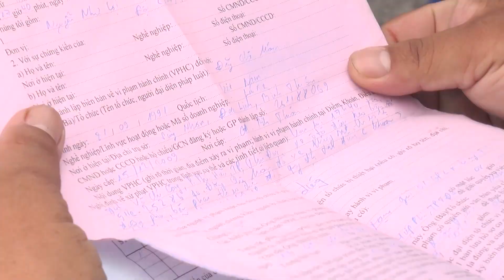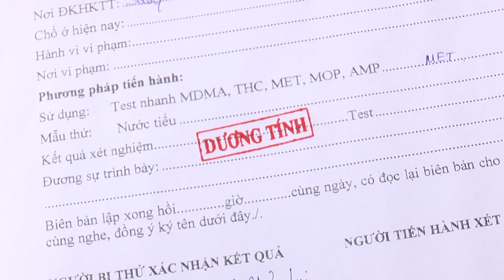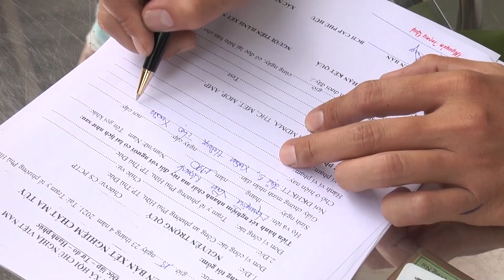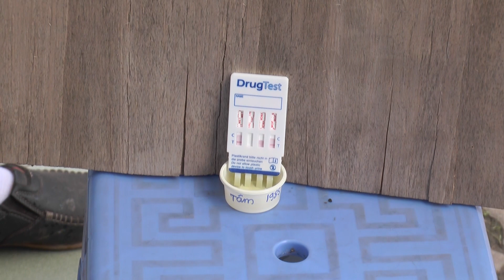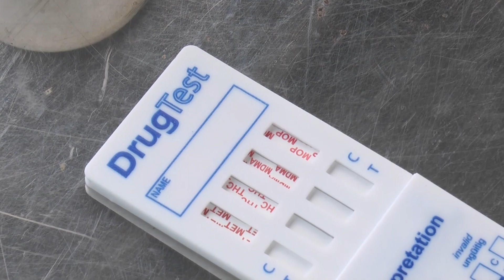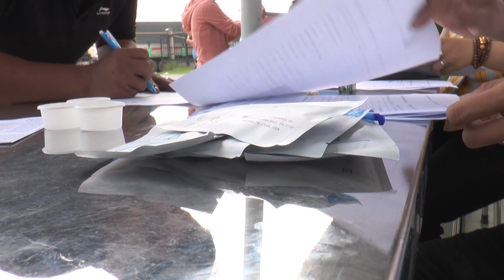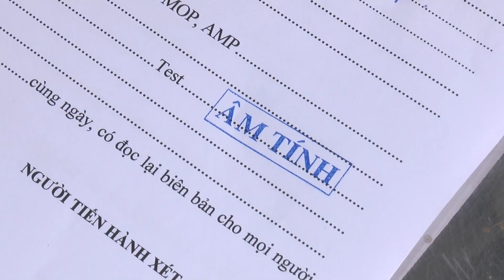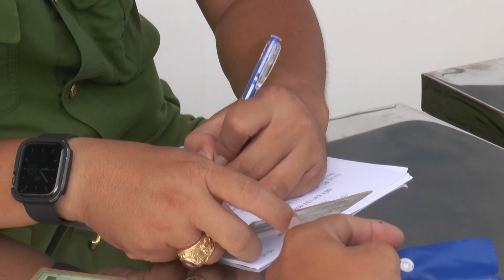Tài xế 9X nói nghe lời bạn bè rủ rê dùng thử "cái ấy" và cái kết!